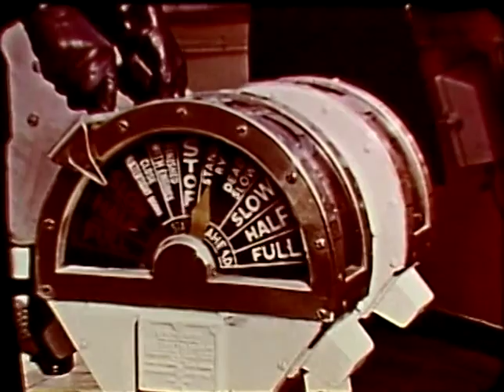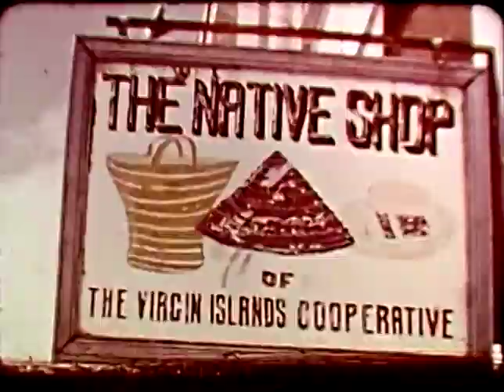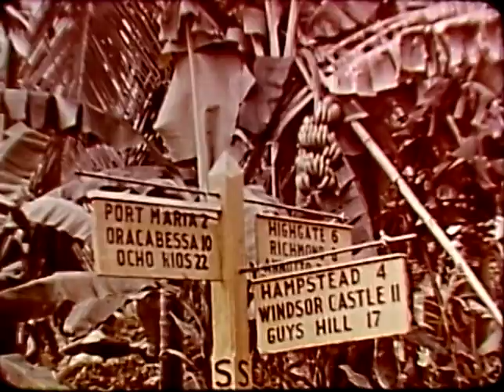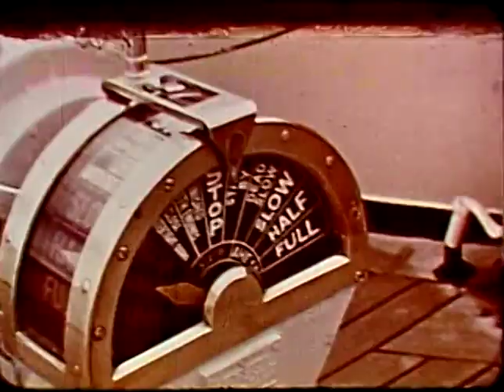Empress of England Caribbean Cruise (1950s)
Come aboard Canadian Pacific's Empress of England for this wonderful excursion throughout the Caribbean. View the ship and its many entertainment offerings, or explore one of the many Caribbean islands and see what it has to offer. Circa 1955.